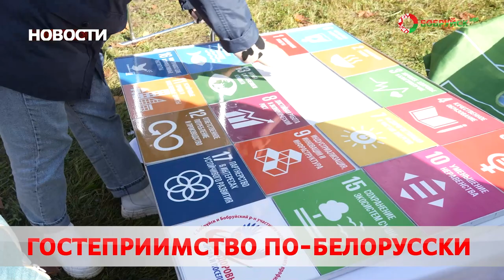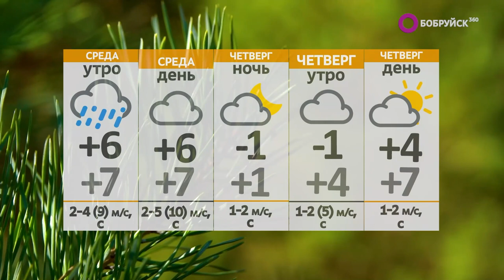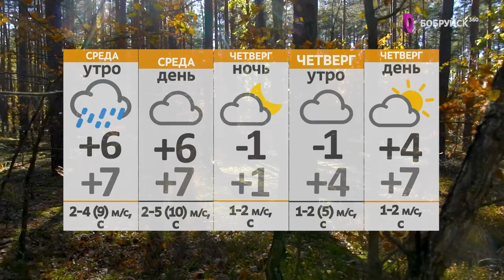НОВОСТИ: реестр перевозчиков, падёж скота и Глушанский хуторок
Смотрите в выпуске "Бобруйск 360" (от 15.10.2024):

Легальный список. С ноября в Беларуси заработает реестр перевозчиков. Какие условия?

Тайное стало явным. В Костюковичском районе ветврач скрывал падёж скота. Сколько бурёнок полегло?

Широка душа. В Бобруйском районе прошел 15-й фестиваль народного творчества и ремесел «Глушанский хуторок». Чем развлекали гостей?

А также: социальная поддержка и кому таблетки, капли и бинты, кому, зеленка и жгуты… 15 октября отмечается день работников фармацевтической и микробиологической промышленности. Как сегодня работает отрасль?